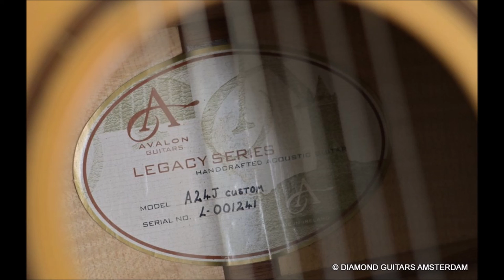Sound impression Avalon A24J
Sound impression of a sublime Avalon A24J build with European Maple and Sitka Spruce. Recording was done via two Neumann KM-184 through a BeachTec audio interface into a Nikon D780. No effects, clean recording.